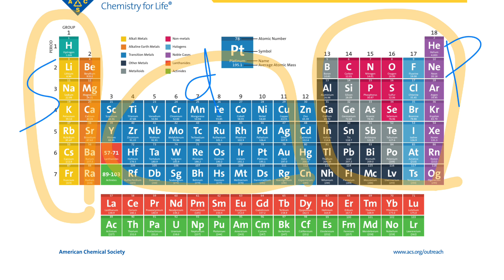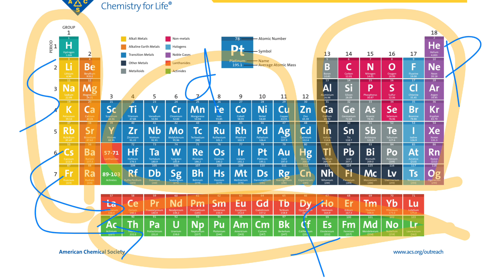Periodic Table. basic periodic table concept and division of elements. periodicity of elements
division of elements into periods and group. modern periodic table of elements